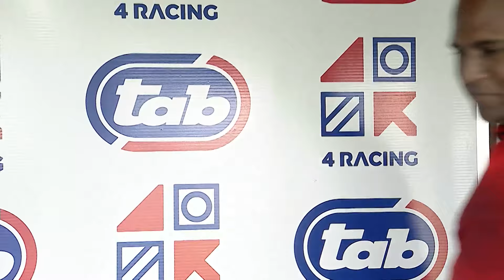IN THE BEGINNING Race 7 vaal 23-01-2024